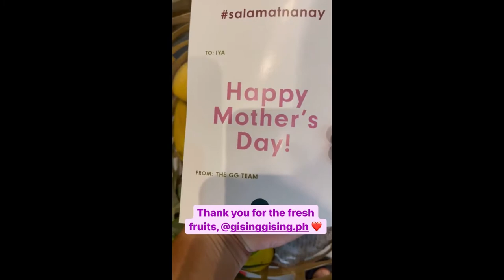BABY ALANA AND BRO LEON PAREHONG MALAKAS KUMAIN || IYA VILLANIA AND DREW ARELLANO